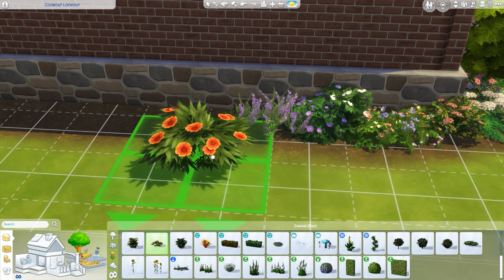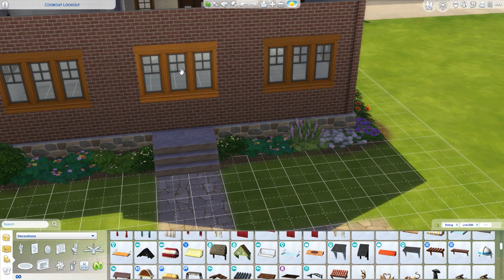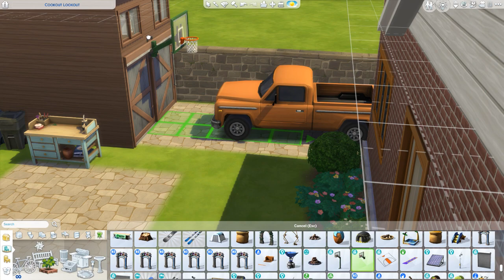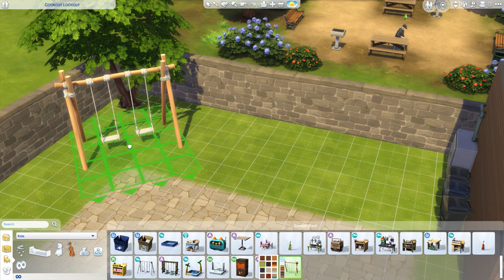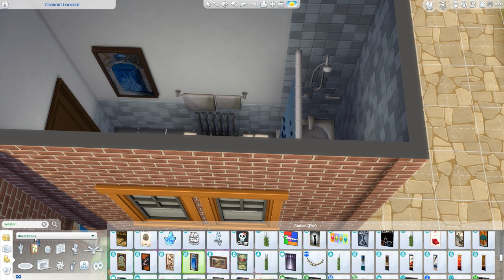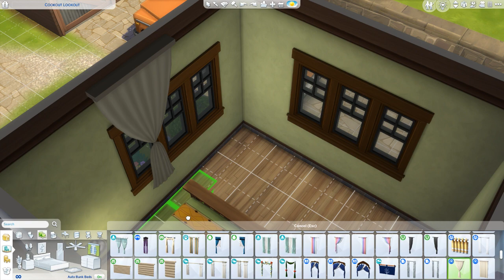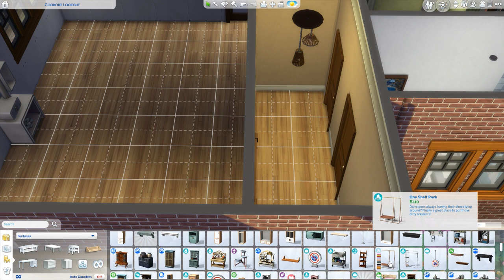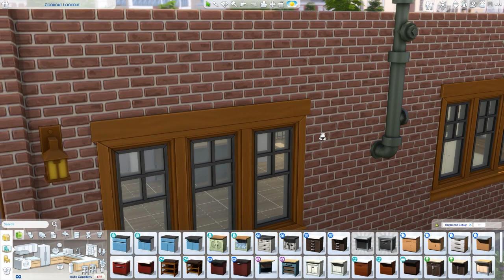Sims 4 Speed Build: Country style in the city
One bedroom country style house built in Newcrest. Who wouldn't want the cosiness of a cottage style home with the convenience of the city?

Come follow me on the Origin gallery ID: Leanne1973

Music from Uppbeat (free for Creators!)